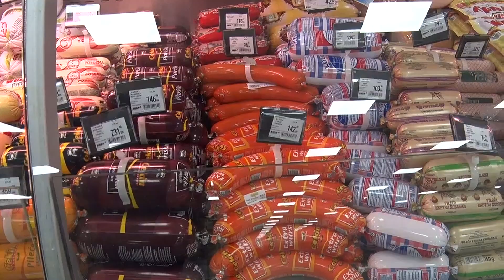U Srbiji produženo ograničenje cijena namirnica